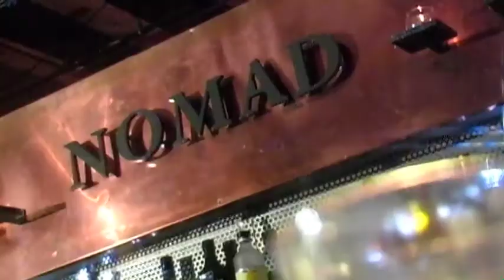Champagne Warehouse // New Year's 2012 // NOMADNYE.COM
The Night Light Group presents Champagne Warehouse: Nebraska's Largest NYE Party at Nomad Lounge Saturday evening December 31st, 2011.

- FREE CHAMPAGNE
- INVITED CELEBRITY GUESTS
- ICE SCULPTURES
- WHITE CHOCOLATE FOUNTAIN
- BALLOON DROP
- DANCE MUSIC

9PM - 2AM │ Dress code is enforced │ Management reserves all rights.
Nomad Lounge │ 10th & Jones │ Omaha, NE

1-888-71-TICKETS

*Limited VIP tickets & Platinum seating available. Reservations are highly advised.